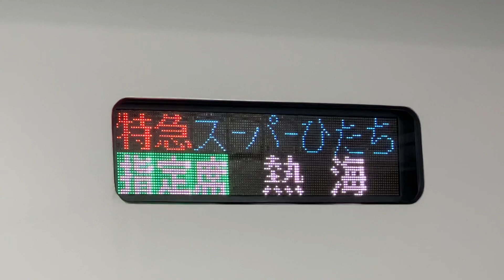【特別なサボ‼️】E657系特急スーパーひたち号熱海行き‼️